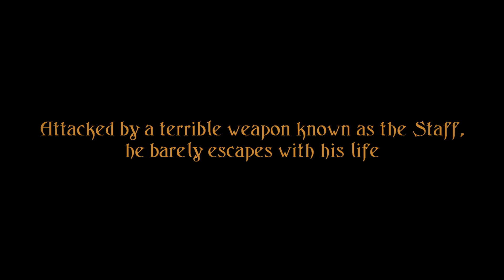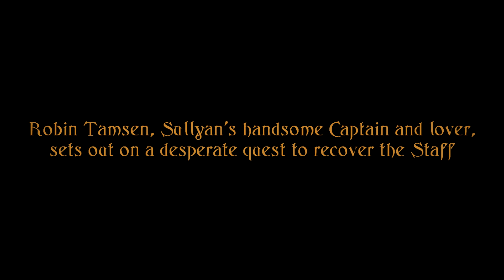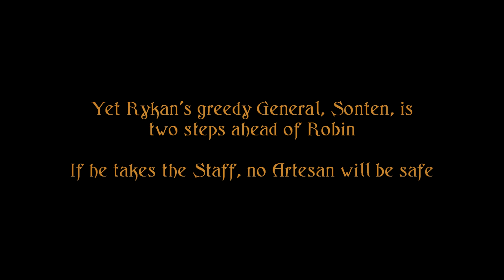Artesans of Albia by Cas Peace. First Trilogy trailer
Series trailer for the first Artesans of Albia trilogy, by Cas Peace. King's Envoy, King's Champion, King's Artesan